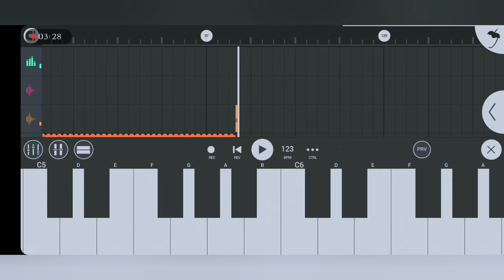Pitol Bohog Honjaring | Santali New Instrumental Song 2023 | Santali Piano Music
👇My Self 👇
Sonu Murmu,,,
Village:-Rajabandha
District:-Keonjhar
State:-Odisha

santali beat
2033 santali instrumental
santali piano music